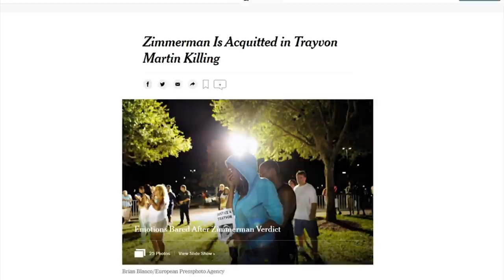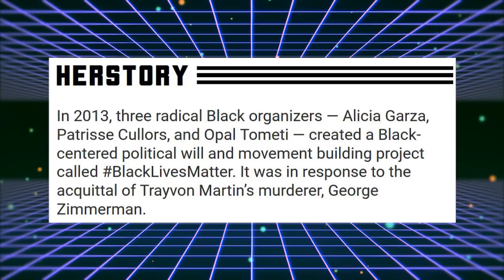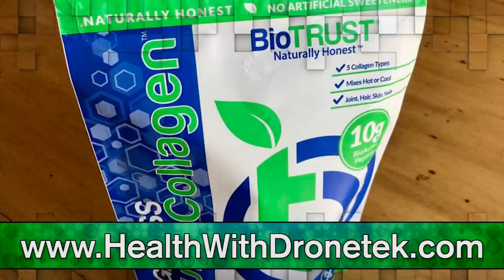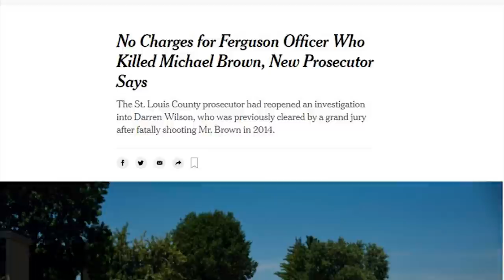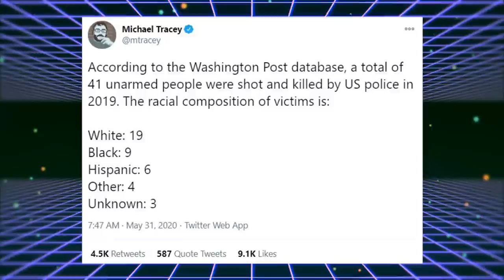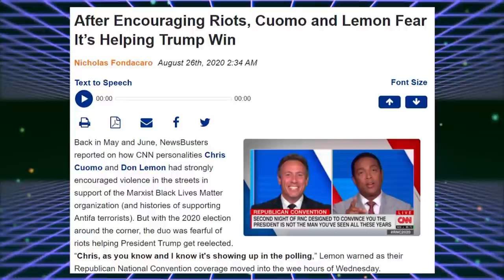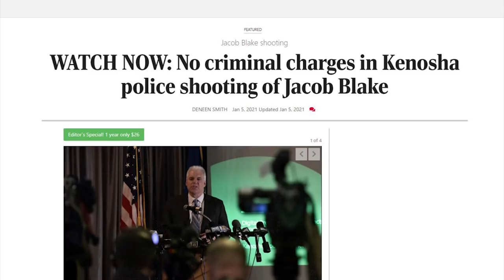HONK: CNN Hosts Say Their Riots Are Justified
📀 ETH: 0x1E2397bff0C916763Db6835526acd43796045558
📀 BTC: 13dnHJyCaLFgzxXZLSSXhgbqAfioXHo33t
📀 LTC:  LRaNzJD6PmCR7FkqHTuSgiAYkE9GSKG8g8
📀 DASH: XasuQ2cSEuPRSnG47XyShcW9XvM1xh6Em8